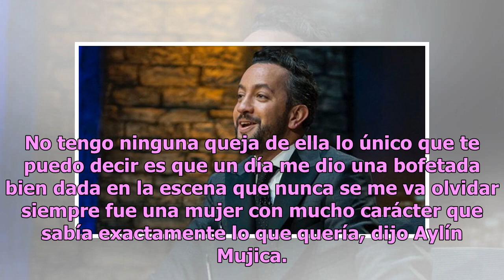Aylín Mujica habla sobre la cachetada que le dio Angélica Rivera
Hace algunos años Aylín Mujica y Angélica Rivera compartieron créditos en la telenovela "La Dueña", donde ambas fueron aclamadas por el público por su interpretación pero también se decía que había una rivalidad. Por lo que las cámaras de Suelta la Sopa, le preguntó a la cubana Aylín Mujica, si habí...